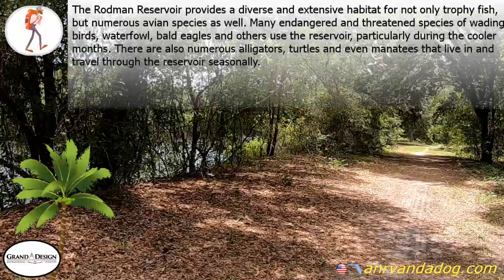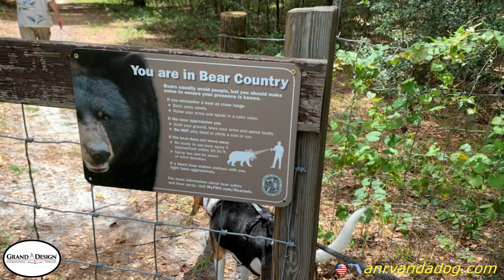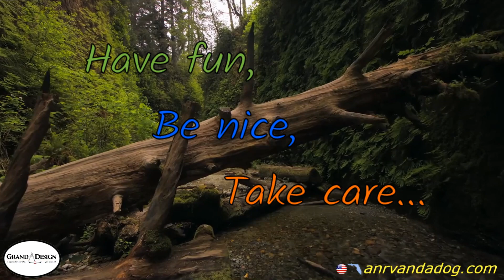Rodman Campground, Palatka, FL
Very pleasant and scenic hike along the Canal. Site #47 was the most un-level camp site I'd ever seen... And the site was backwards, the picnic table and fire pit were on the backside of the RV. No WiFi. Glad we visited but won't consider returning.